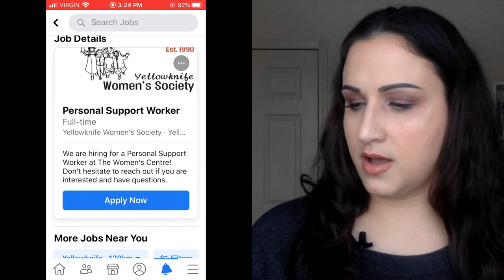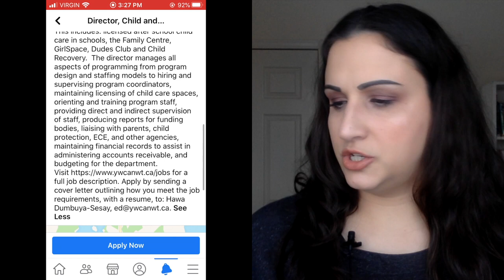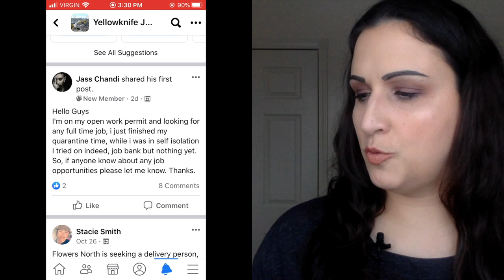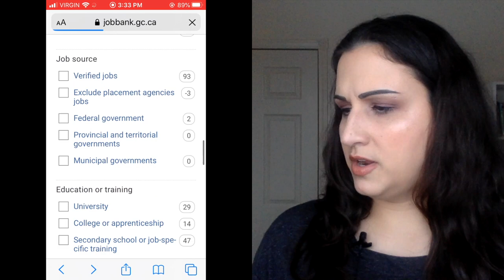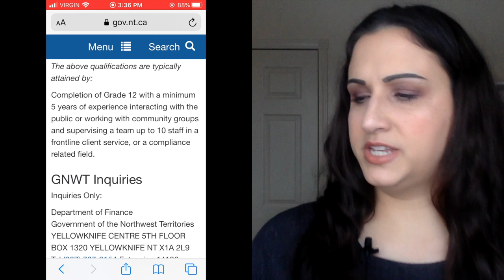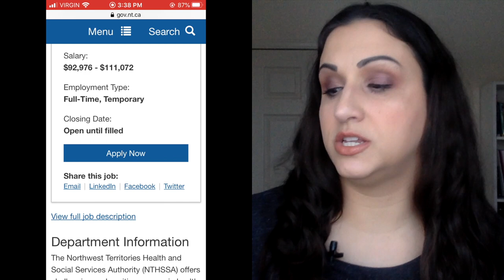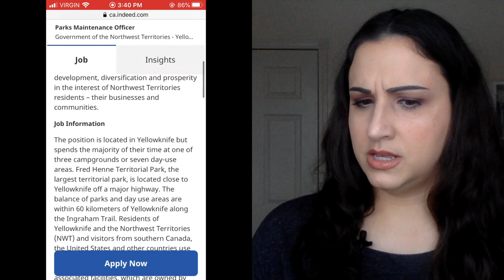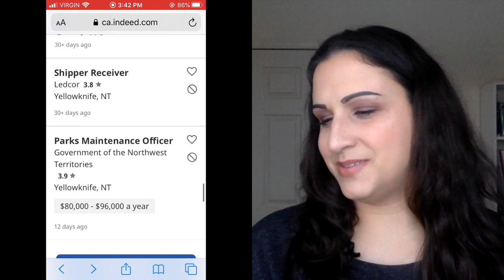JOBS in Yellowknife, Northwest Territories, Canada- Fall 2020 Edition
Thanks for joining me here! I’m Cassondra, a homeschooling, Canadian mom of two living in Yellowknife, and this is a video showing you some jobs that are available here in Yellowknife, Northwest Territories, Canada. You guys often ask me in the comments section what jobs are in Yellowknife and hopefully this video will answer some of those questions for you!

PROMISED LINKS:
Facebook search
Facebook group “Yellowknife Jobs”
Jobbank.gc.ca
gov.nt.ca
kijiji.ca

CASSONDRA'S FAVOURITES:
Teaching character development- Book of virtues
Children's book of virtues
The Moral Compass
Teaching Preschool- Before Five in a Row
Cooking- Instant Pot Duo Crisp
Olive Oil Dispenser Bottles

We have been working to build up our home library because of what's happened with covid. It sucked when the library was closed and we were homeschooling! I signed up to be an Usborne consultant just because I knew I was going to be buying a lot of books. I thought I'd throw it out there incase anyone does want some too. You can use this link to shop to support me if you'd like to! Thanks!

Cassondra-old
Chris-older
Alice- 5
Tobias- 3